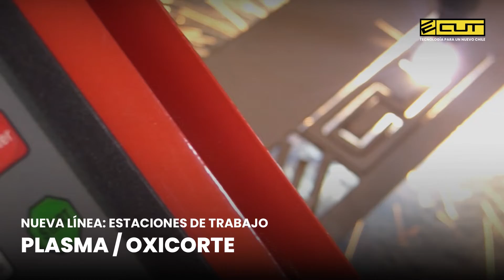Plasma Navidad y Próspero CNC Nuevo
Para esta navidad te presentamos nuestra nueva línea de Estaciones de Trabajo PLASMA. Si lo tuyo son los trabajos en estructuras metálicas, minería, maestranza y producción de corte industrial, encontrarás en la nueva Línea Plasma el rendimiento que tanto buscas.